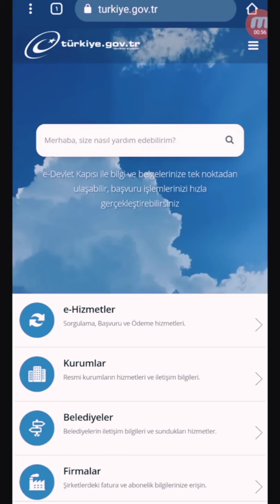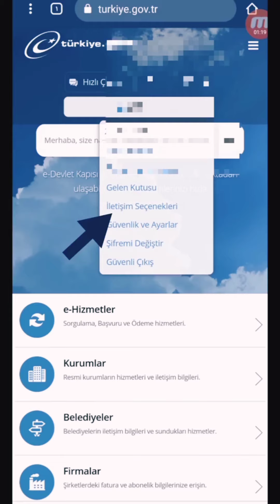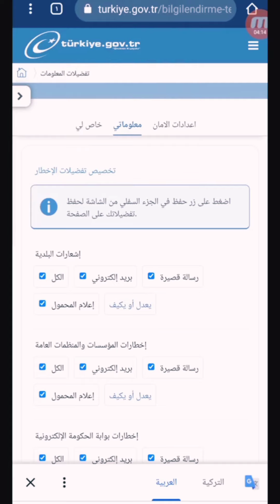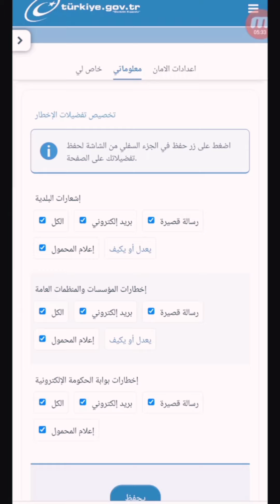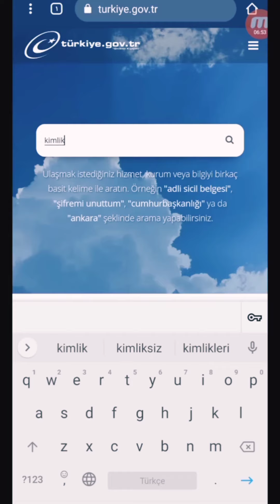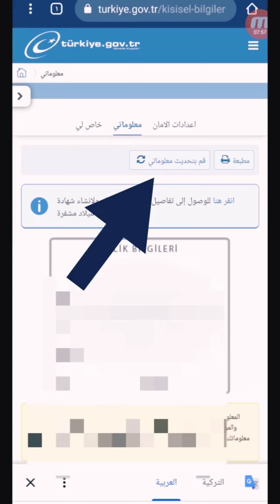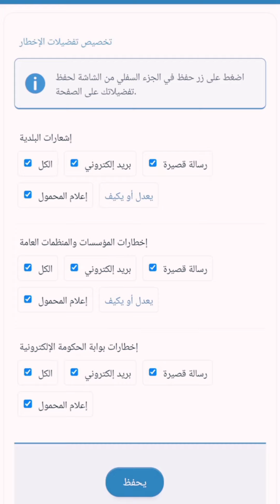الزلزال وهزات ارتدادية إجراء عاجل-الجنسية التركية-مساعدة 10الاف-خطوة لأصحاب الكملك والإقامة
اذا كان لديكم سؤال او استفسار بإمكانكم كتابته بقسم التعليقات